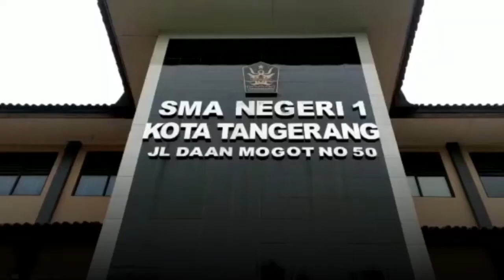PPKM Level 3, Pemkot Tangerang Siapkan PTM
Mengalami penurunan PPKM Darurat menjadi level 3. Pemerintah Kota (Pemkot) Tangerang sedang membahas terkait kesiapan pembelajaran tatap muka (PTM).

Untuk jenjang Pendidikan Anak Usia Dini (PAUD) hingga Sekolah Menengah Pertama (SMP). Rabu, (25/8).

"Dalam Inmen yang baru pembelajaran tatap muka diijinkan melaksanakan pembelajaran tatap muka terbatas," ujar Wali Kota Tangerang, Arief R Wismansyah.

Pembelajaran tatap muka terbatas dengan kapasitas maksimal 50% perkelasnya. Kecuali untuk PAUD maksimal 33%.

Sejauh ini Pemkot Tangerang telah mengantisipasi kegiatan PTM dengan melakukan vaksinasi kepada pelajar dan remaja.